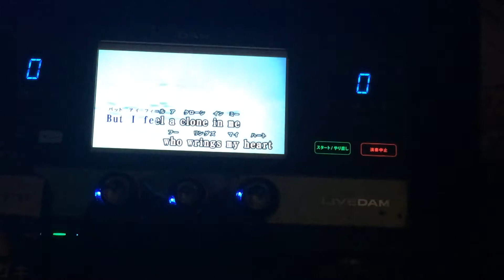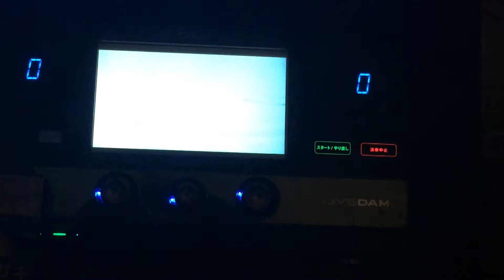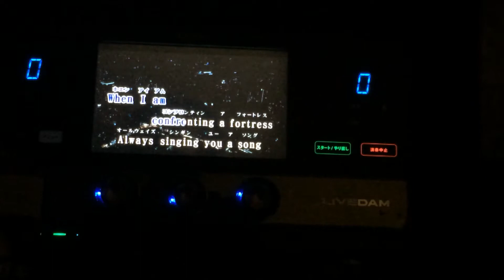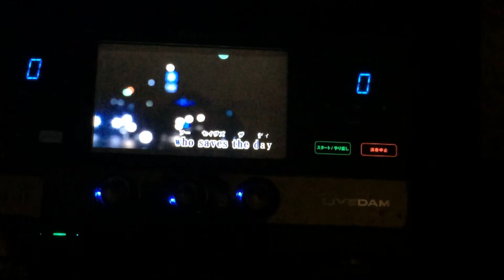Clone-the HIATUS カラオケで歌ってきた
ただのカラオケ。